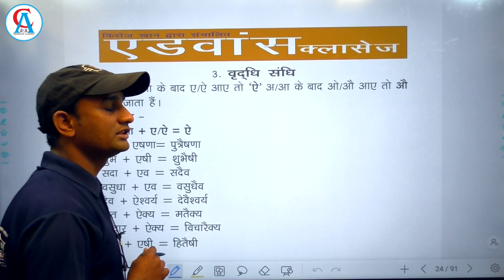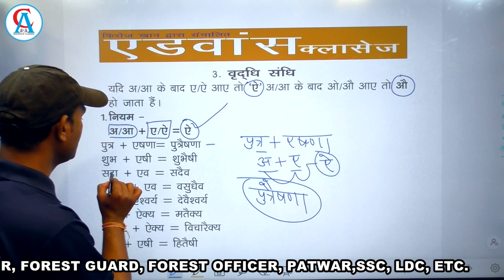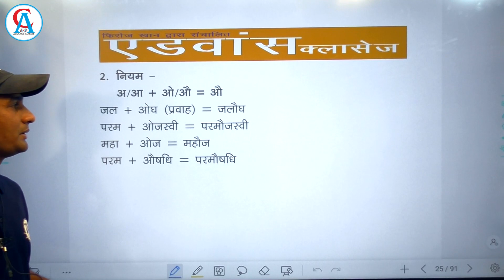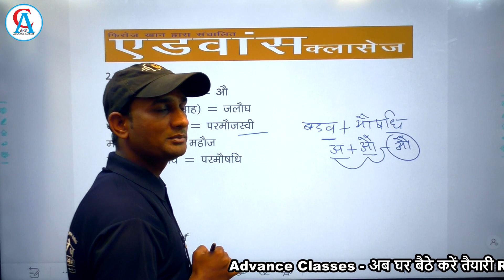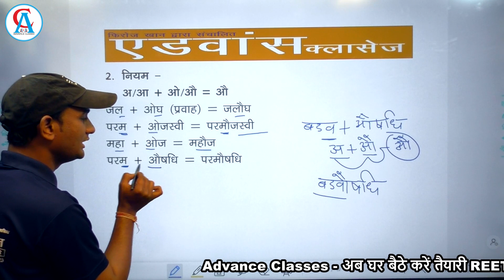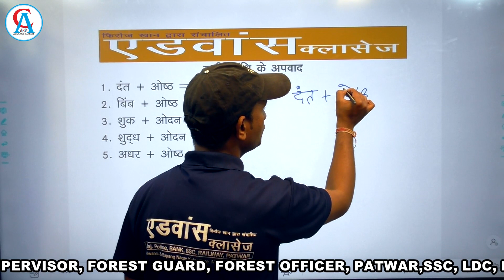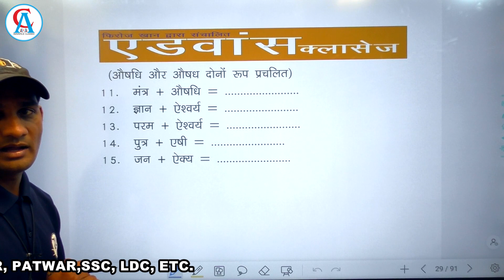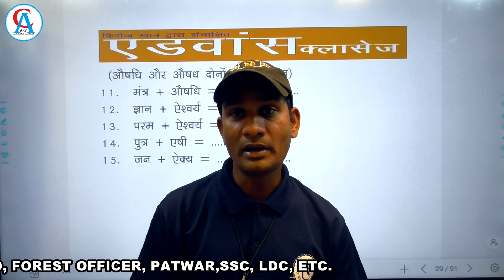संधि भाग-3 | हिंदी व्याकरण | Reet | SSC | all competitive exams | by Mahaveer sir | Advance Classes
Hindi Grammar By Mahaveer Sir

SANDHI PART 01 REET, PATWAR, BSTC, PTET, &  ग्राम सेवक  - एडवांस क्लासेज कोटा |
BY MAHAVEER SIR |
BEST FOR HINDI
हिंदी शोर्ट ट्रिक एक बार में पहचाने |